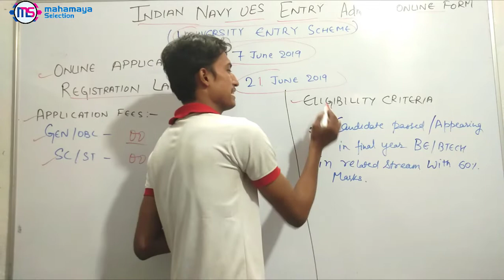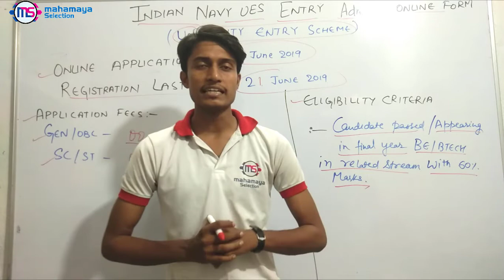Indian Navy UES Entry Admission Online Form 2019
Learn about Indian Navy UES Entry Admission Online Form 2019

Join Indian Navy (Nausena Bharti) University Entry Scheme (UES June 2020)

Application fee -
For general - Rs. 0
 and obc -  Rs 0
for sc/st/ -  Rs0

Eligibility -
Candidates Passed/ Appearing in final Year BE/ B.Tech in Related Stream with 60% Marks.
Minimum Height : 157 CMS
Eye Sight - 6/24, 6/24 for Electrical/ Engineering Branch and 6/60, 6/60 for IT

Age Limit - 02/07/1996 to 01/07/1999